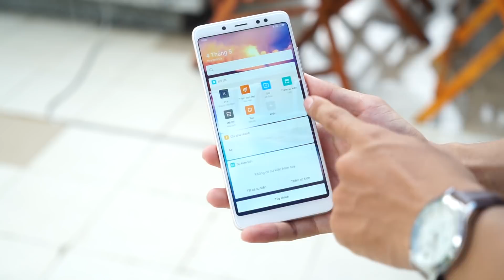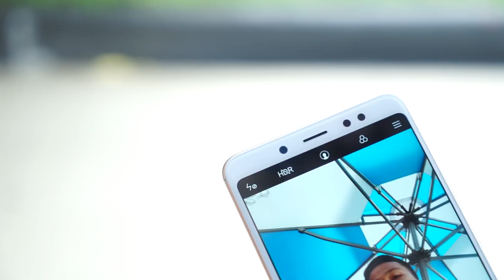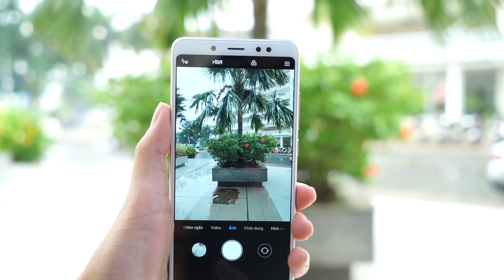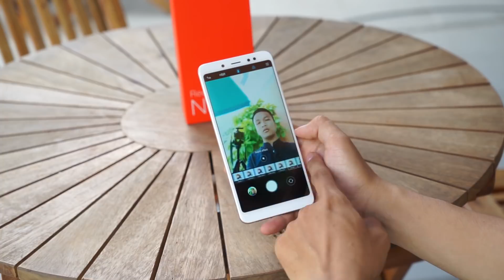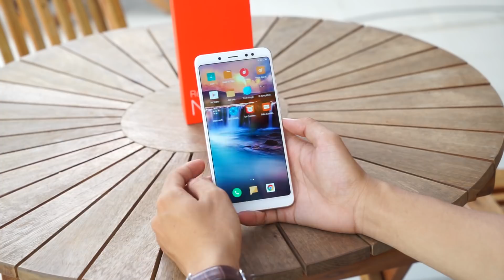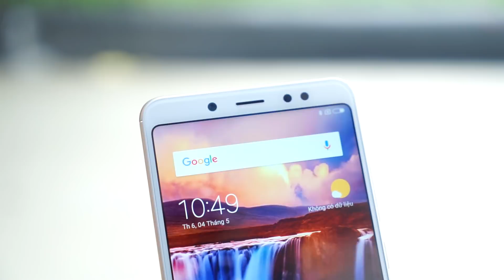Trên tay Xiaomi Redmi Note 5 "Quái kiệt" cấu hình phân khúc giá rẻ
- Đánh giá, trên tay Xiaomi Redmi Note 5
- Mở hộp, Đập hộp, Khui hộp Xiaomi Redmi Note 5
- Giá bán Xiaomi Redmi Note 5
- Đánh giá hiệu năng, màn hình Xiaomi Redmi Note 5
- Đánh giá camera, Pin Xiaomi Redmi Note 5
- Khả năng chơi game Xiaomi Redmi Note 5
- Xiaomi Redmi Note 5 có gì mới
- Mua Xiaomi Redmi Note 5 ở đâu uy tín, giá rẻ
- So sánh Giao diện Xiaomi Redmi Note 5
- Unboxing, Review Xiaomi Redmi Note 5
- Shoud I buy, What’s new on Xiaomi Redmi Note 5
- Performance, B.ttery, Camera test Xiaomi Redmi Note 5